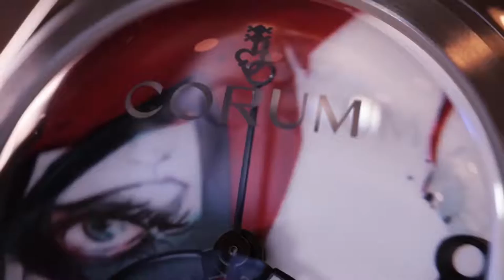Happy New Year 2017 ! CORUM Bubble Feat STEVE AOKI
Добро пожаловать на канал ломбарда элитных часов О’clock!
В магазине швейцарских часов премиум-класса вы сможете подобрать эксклюзивную модель часов и аксессуары к ней.
У нас вы найдете полный каталог часовых брендов с подробными описаниями моделей.
О’clock поможет максимально быстро и выгодно продать часы и ювелирные изделия!